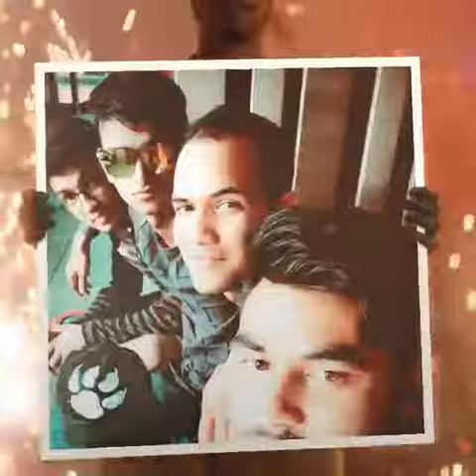Facebook Is Too Good | Always Makes Happy | What We Do Together Matters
Recipie#MakeGoogleDoIt

what we do together matters
Facebook new video
Facebook new video